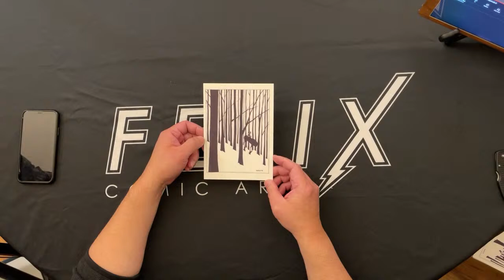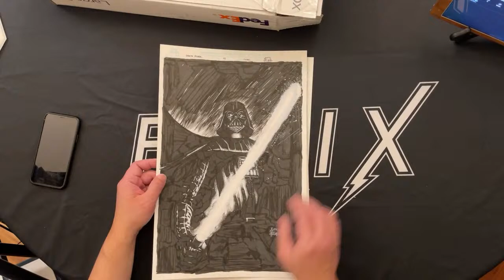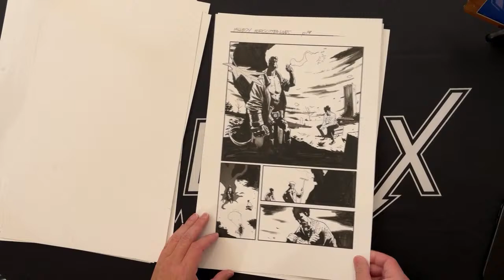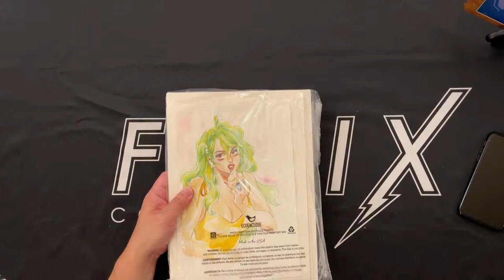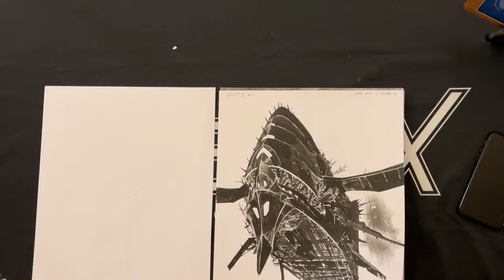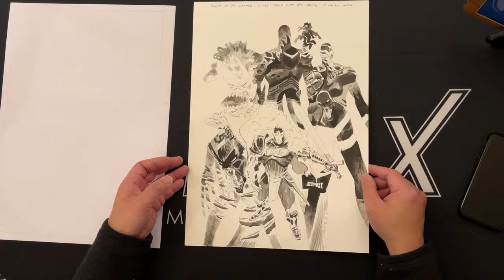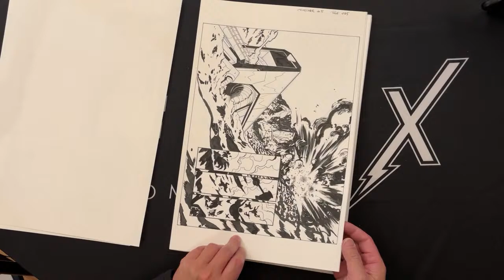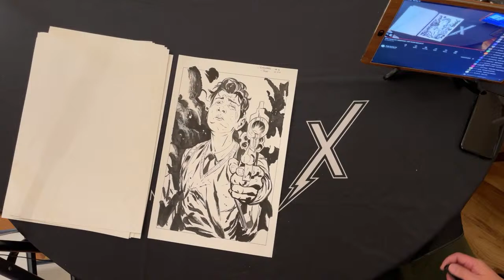Felix Comic Art: UNBOXING / ART SHOW Episode 8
Your favorite weekend original art content returns...Felix Comic Art UNBOXING / ART SHOW Episode 8 livestreams on our YouTube channel TONIGHT, Saturday, December 11th, at 6PM PST/9PM EST!

It's been a month since our last show, and the packages have been piling up. So this week, we have SIX boxes of new art to show off! This is the most stuff from our artists we've ever debuted on the show! You're getting your money's worth tonight!

That's a LOT of new art and I'm not going to rush through it. But if there's time...I'll also share a major new piece to land in my collection. I had two BIG boxes to open up on the last show. I only got to one before we ran out of time. Will there be enough time this week to see what was in that second, even more giant box? Tune in to find out...

And, of course, this wouldn't be a Felix Comic Art UNBOXING / ART SHOW without PRIZES! FREE prizes! And this time it's a RARE official bootleg! (Huh? Tune in for your chance to win!) The fun starts in about ONE HOUR! Join the chat! Thanks and see you soon!